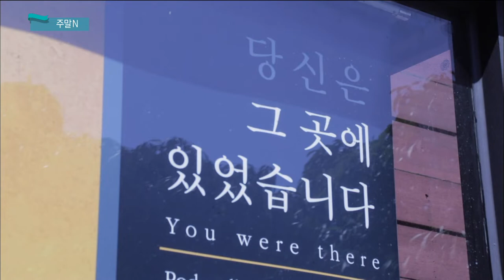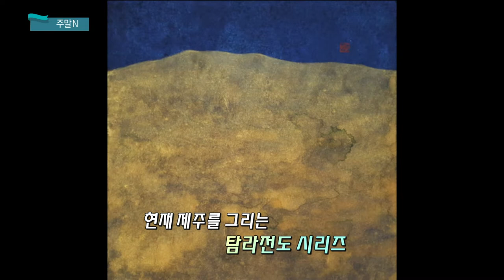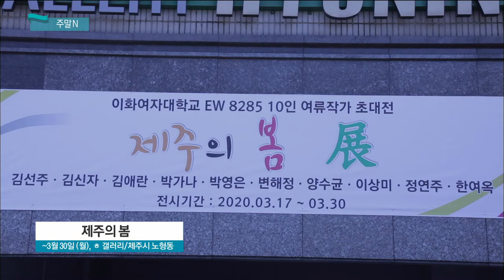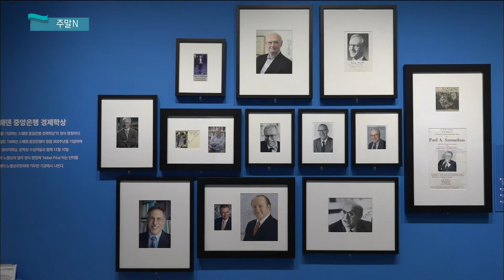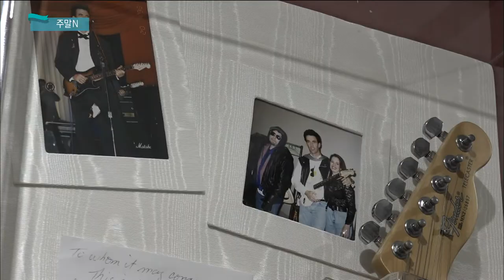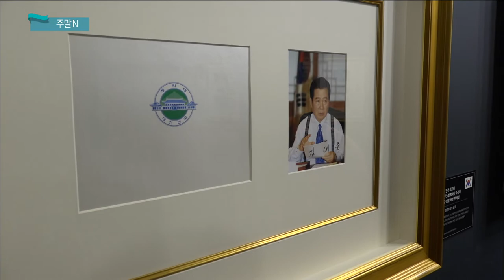[주말N] 김진수 작가 '당신은 그 곳에 있었습니다', 현인갤러리 '제주의 봄', 더프라이즈 노벨상, 제주항공우주박물관, 영화 슬럼독 밀리어네어 (생방송 제주가 좋다)